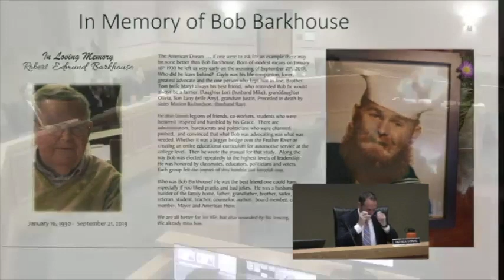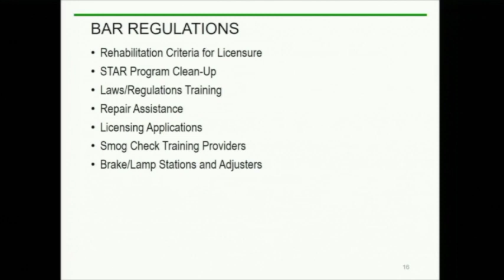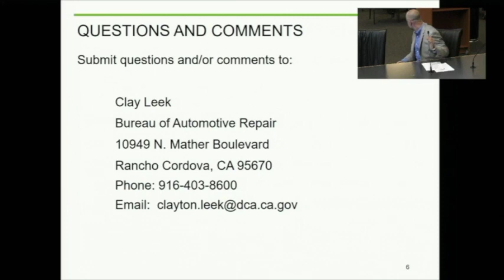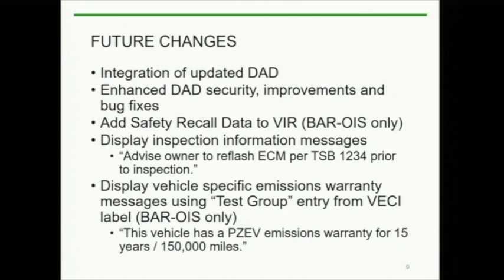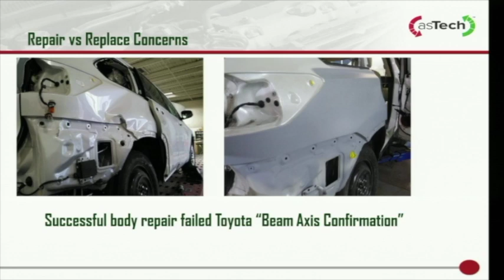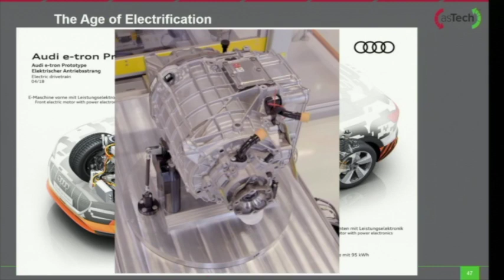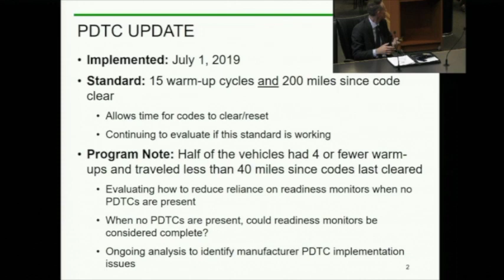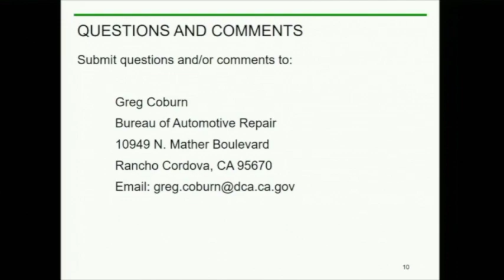Bureau of Automotive Repair Advisory Group Meeting - October 17, 2019